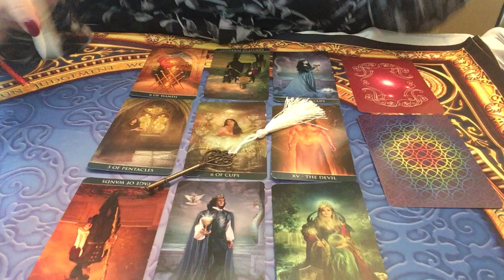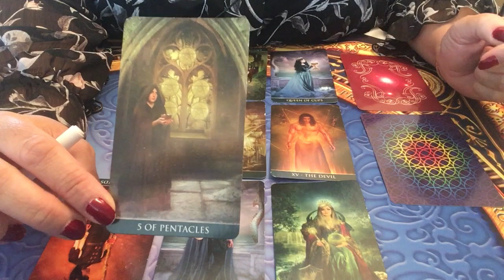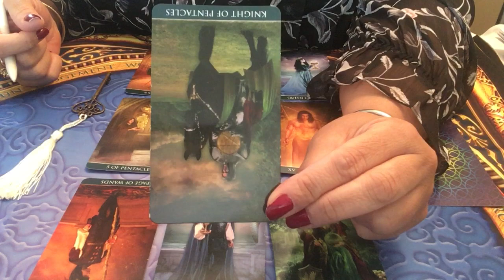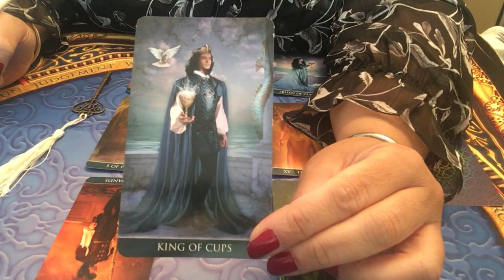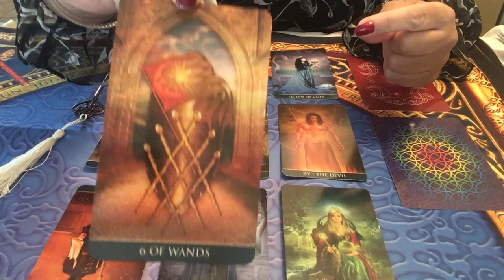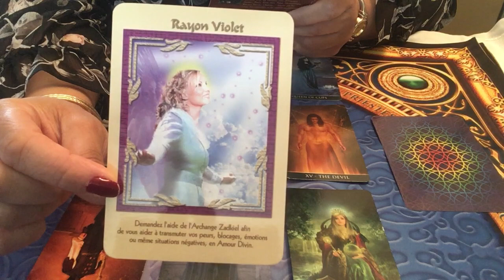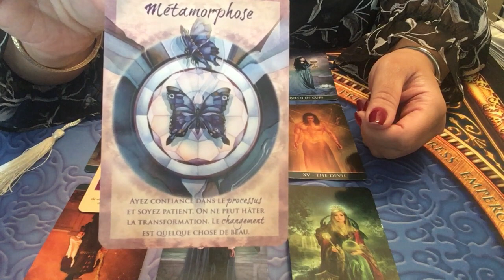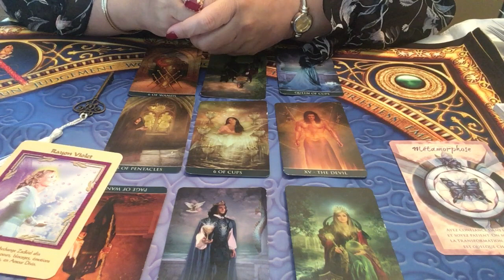LION Énergies du mois de mai 2019